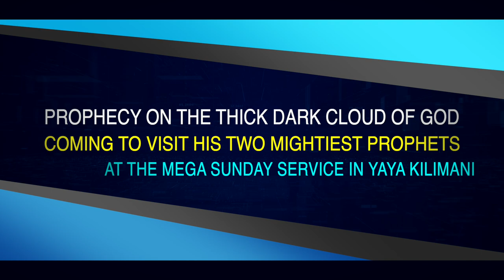THE THICK DARK CLOUD OF GOD COMING TO VISIT HIS TWO MIGHTIEST PROPHETS AT YAYA KILIMANI